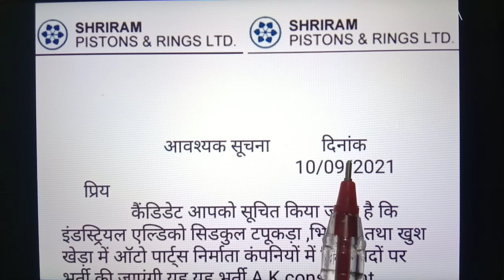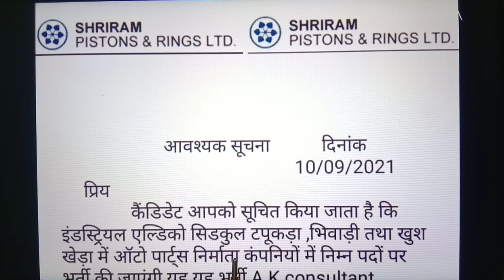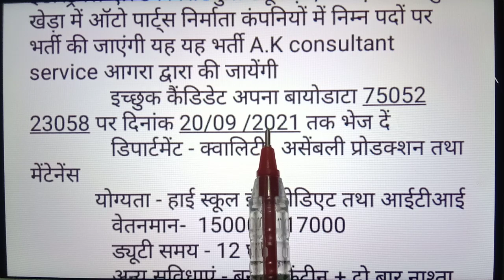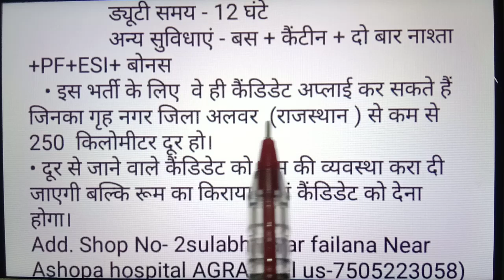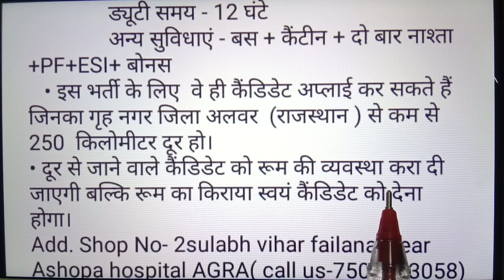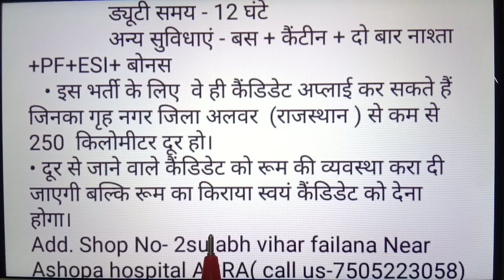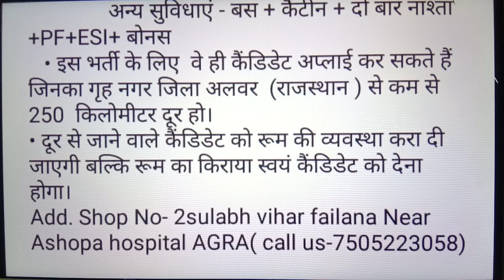ITI जॉब रिक्रूटमेंट | श्रीराम पिस्टन एवं रिंग्स कंपनी | सैलरी 17000/- तक | Last Date 20/09/21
सैलरी_17000/-तक
Last _Date_20/09/21